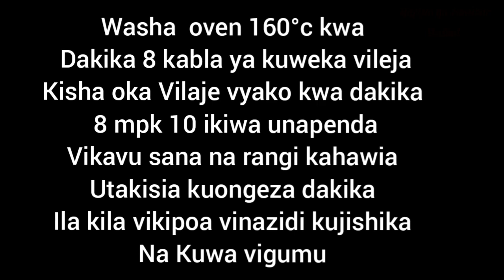Vileja vya korosho/ Biskuti za korosho/cashew nuts cookies/ EID SPECIAL